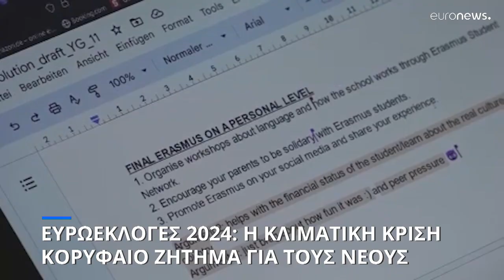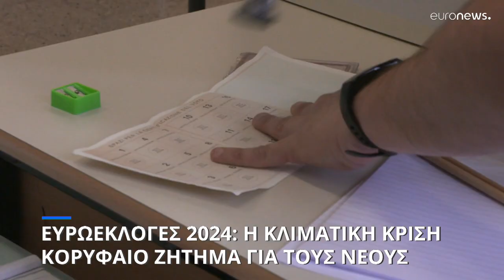Ευρωεκλογές 2024: Η κλιματική κρίση απασχολεί περισσότερο τη νέα γενιά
Σύμφωνα με έρευνα, οι νέοι επιθυμούν να ληφθούν περισσότερα μέτρα για την προστασία του περιβάλλοντος